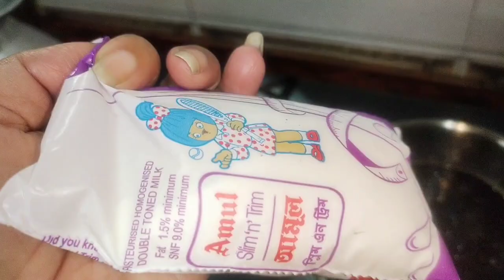ইউটিউবের জন্য এতকিছু করতে হয়। রাতের বেলা ভেটকি মাছ রান্না